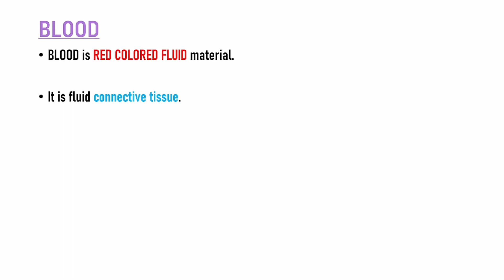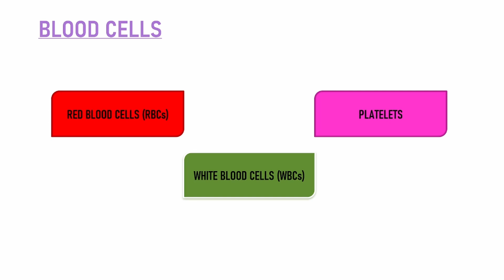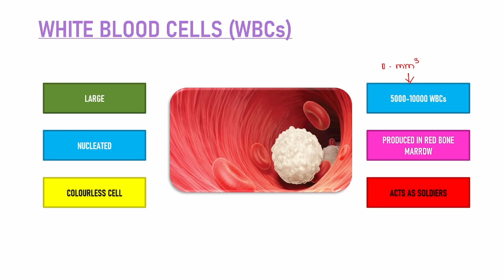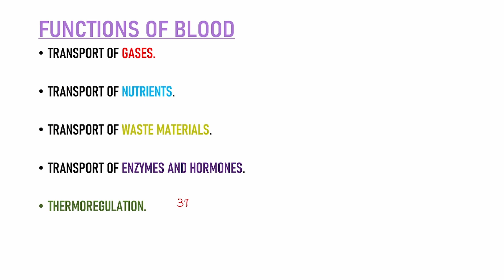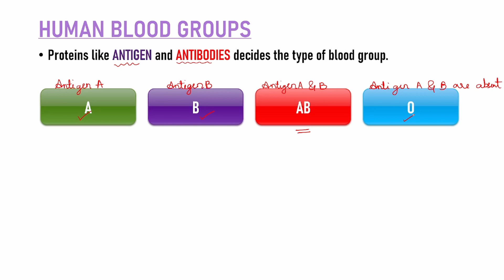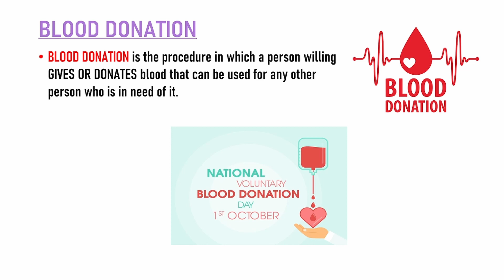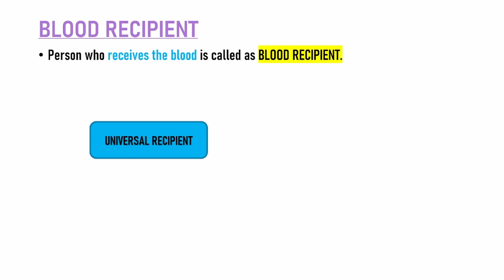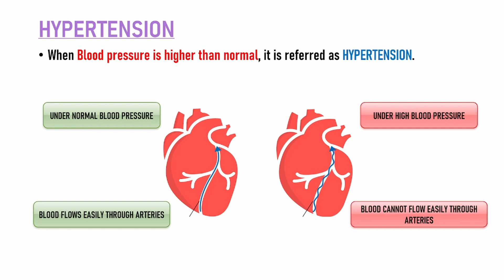Human Body and Organ System Class 8 Chapter 11 Blood and its Types | Maharashtra Board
In Chapter 11, Human Body and Organ System, you will learn about different organ systems present in Human Body.
Group of Organs that work together to perform a specific function are called as Organ System.
There are many organ system in our body, in chapter 11 Human body and organ system, you will learn about Respiratory system and Circulatory System.
Respiration is carried out in three steps: External respiration, Internal Respiration and Cellular Respiration.
Also, learn about the structure and function of Respiratory System which includes parts like Nose, Pharynx, Wind pipe, Lungs and Diaphragm.
Detailed explanation of exchange of gases in lungs is explained in this video with proper diagrams for better understanding.

In Part 2 of chapter 11 Human body and Organ System, you will learn about Blood Circulatory System.
Our Blood Circulatory System consists of Heart, blood vessels, and capillaries.
Structure of Heart and its function is explained with proper diagram for better understanding. Structure and function of Blood vessels like arteries, veins and capillaries is explained in detail along with the blood circulation through heart and function of heart.

In Part 3 of chapter 11 Human body and Organ System, you will learn about Blood and various types of blood groups.
Blood is a red coloured fluid material that consists of Plasma, Red Blood Corpuscles, White Blood Cells and Platelets.
Learn about function of blood like transport of gases, transport of nutrients, transport of waste materials, protection, transport of enzymes and hormones, thermoregulation etc.
There are four main Human Blood Groups like A, B, AB and O.
Blood donation is one of the best donations as it can save a life. We can get blood when in need from Blood Banks, Blood donor donates their blood and the one who receives it is called as Blood recipient.

Blood keeps on flowing throughout our body due to contraction and relaxation of our heart. For his supply of blood proper blood pressure is needed, and if blood pressure is not normal in a person he or she can suffer from Hypertension which is also called as High Blood Pressure.

If you have any doubts, you can ask your doubts in the comment section.
Happy Learning.
Aspiring Minds-Maharashtra Board